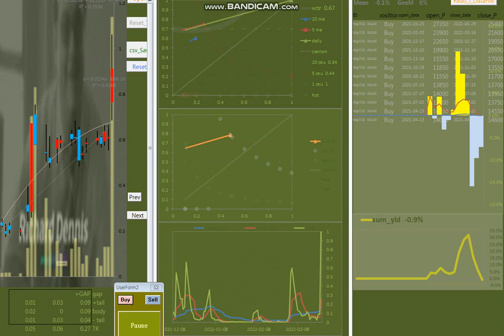20230730 基本技 02